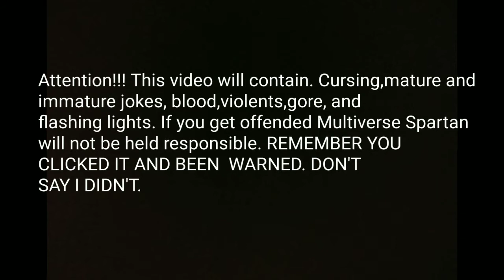Spartan's Review: Cyberpunk2077 and AC Valhalla.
Sorry there's no background music.